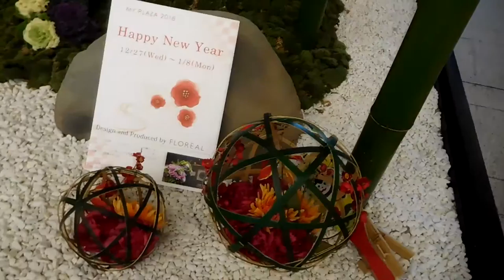DSCN6243丸の内マイプラザ20180104正月飾り